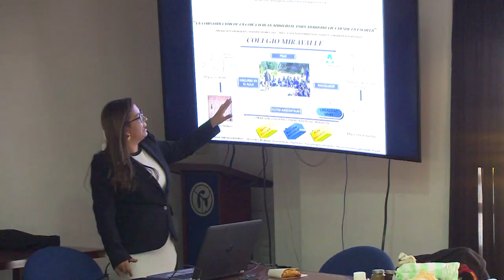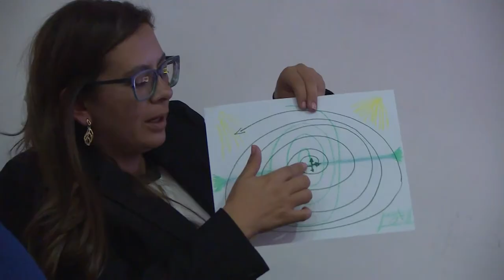Proyecto de inversión fortalecimiento de la participación de la UPN en redes ambientales nacional